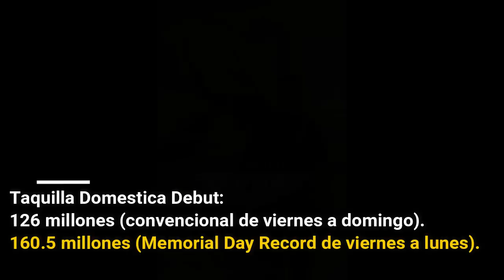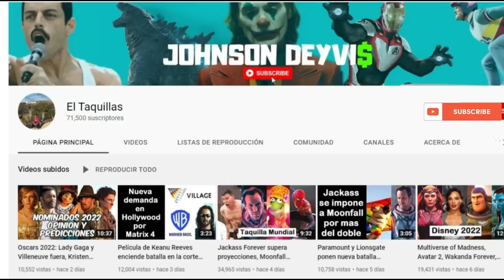Top Gun Maverick roza 550M, Jurassic World 3 domina Latinoamerica, Multiverse of Madness cruza 900M.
Descubre la Taquilla actual de las películas del momento.